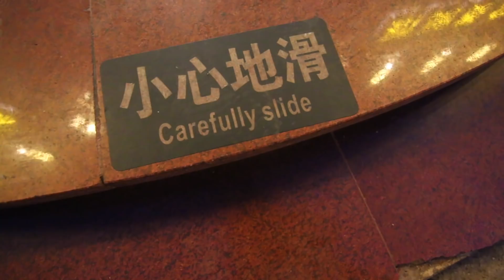The Iraqi Entrepreneur Changing Lives in China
Monqith Alazzawi is the founder of Planit - a tech-startup which connects those who create waste with those who can use it. Planit helps clear China's streets while providing a stable income for 1000s of people. He took me for a tour around Beijing.
PLEASE Use Coupon: CHANNELSAVE - you save money & we keep 97% of the fee rather than 50%.

☯ PLAYLISTS FOR YOUR VIEWING PLEASURE
🔸Tea Time Taoism Full Series - What is Taoism? or is it Daoism? The Yin Yang? The Tao? Wu-Wei? The Tao Te Ching? Who is Lao Tze? Taoism 101 with Master Gu from the heart of China

He would be honoured to have you. Drop him an email.

If you have a question, google it + " That will bring up the previous discussions on that topic.
Still have a burning question? Start a new thread and the community will be happy to help.